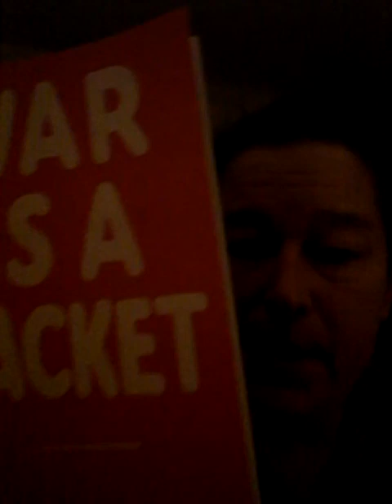Pre T Day ramblings